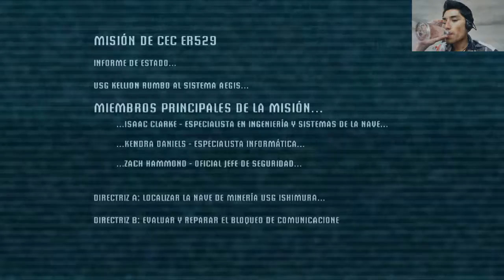|Dead Space| Pinchi miedo ep. 1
¡Nueva Serie! Dead Space.